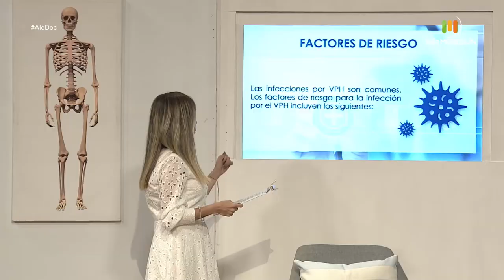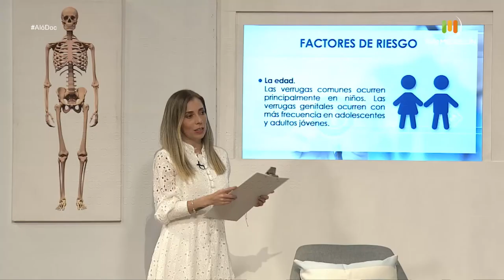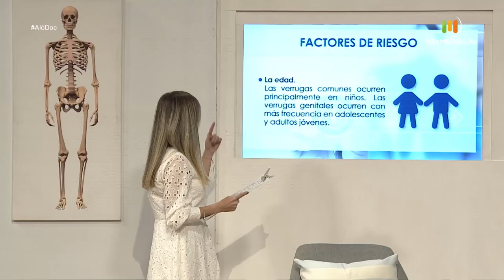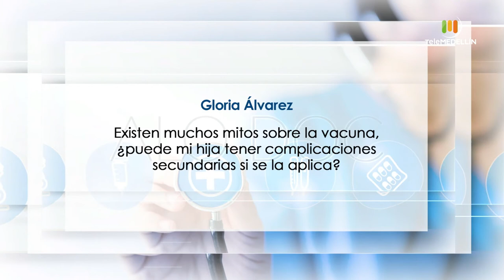Vacuna del virus del papiloma humano, acción de tutela para proteger la salud [Aló, doc]Telemedellín